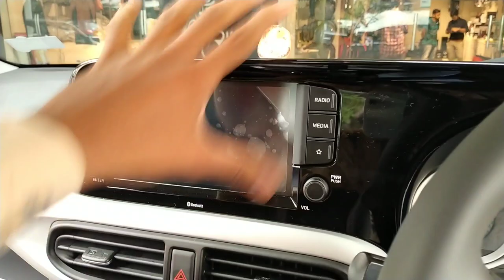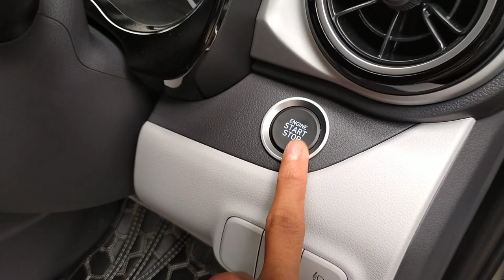2021 Grand i10 NIOS Smart AMT Accessories | Bucket Seat Cover | 7D Mats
Matrix DRL
Dash Board Light
Atmosphere Light
Roof light
7D Matting
Grand i10 Scuff plate
Grand i10 keycase
3D Car Floor Mats
5D (Black) Car Floor Mats
Armrest For Hyundai Grand i10
Car Bed

grand i10 nios cng on road price in pune